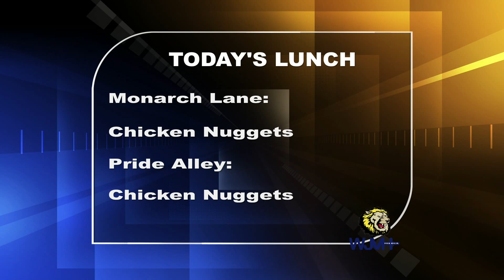Tuesday, November 28, 2023